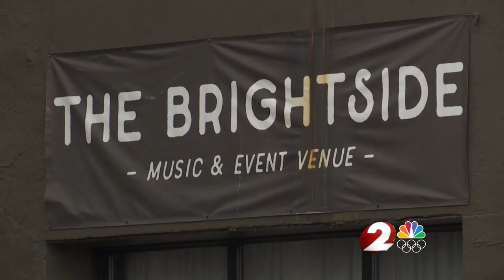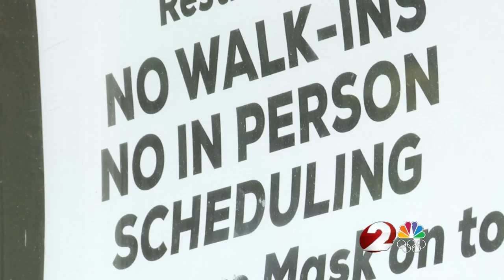Grants hope to boost downtown businesses